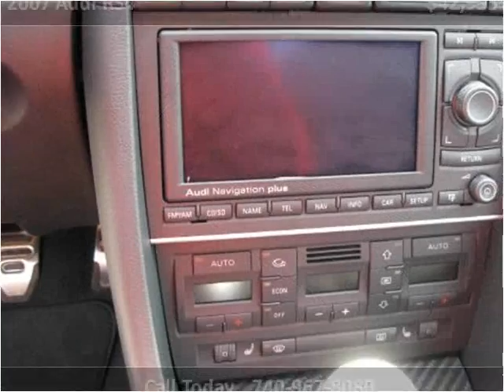2007 Audi RS4 Used Cars Johnstown OH